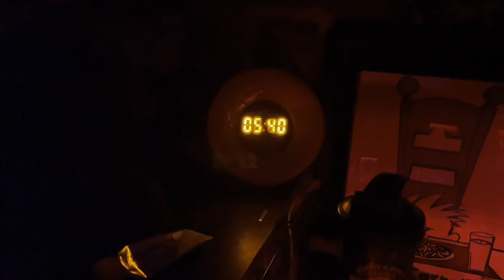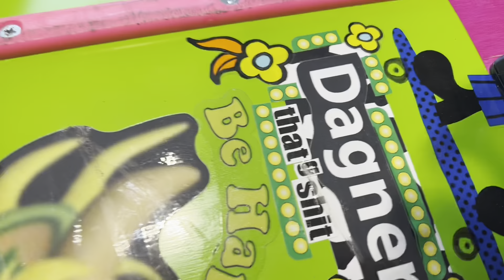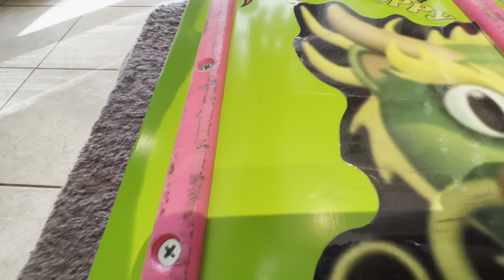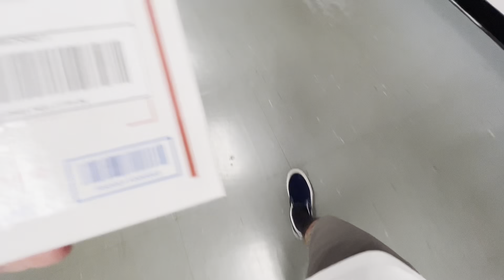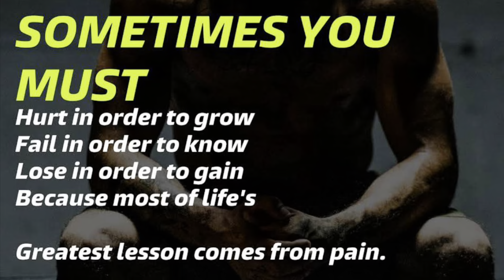Diet & Excersise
Happy Cob Tuesday!
Happy Training Day!
Now its time to Rest & Recover! 👊🏻❤️🛹🧠
Always Good Vibez✌🏻
Grinding my Sh*t, Get Outside and Grind your Sh*t!
Take Advantage of my Ebay store discounted seconds Green SGP👇🏻

Checkout
Feeling , Doing & Learning to make daily changes.
Trust your Gut
Grind it out when in doubt!
KEEP MOVING
Enjoying the Process!
Practice Patience!
Celebrating 4 years of alcohol sobriety!
Skate & Relate🛹🦿🦿

Checkout

 I have 5 sets of 54mm, 5 sets of 56mm, 1 set of 60mm and 1 set of 52’s!

Stay Hydrated.

Swamp Green Shot Glass Poker

Treat yourself!
Weekend Sk8 Fun!